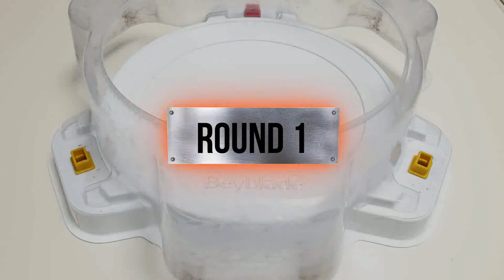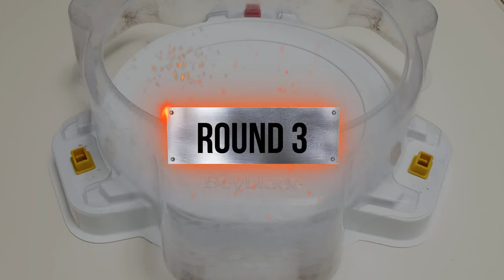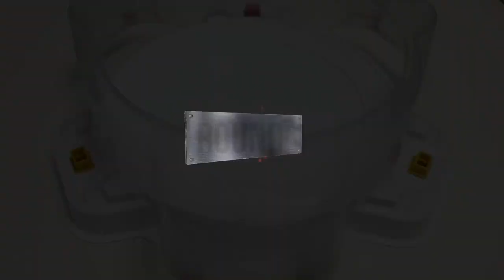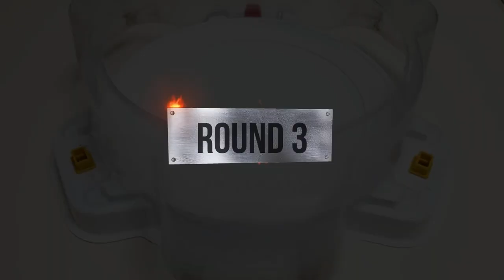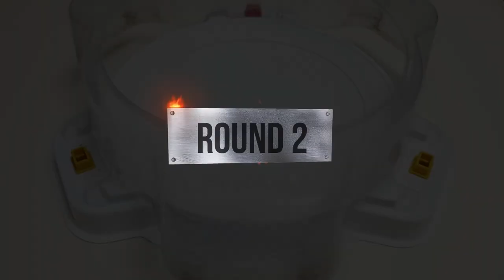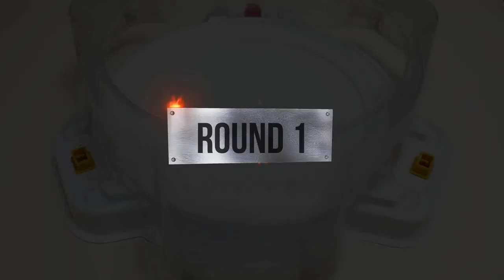【Obelisk Odin VS ALL Beyblade Burst Marathon Battle】 ベイブレードバースト 베이블레이드 버스트 마라톤 배틀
Beyblade Burst
Beyblade X